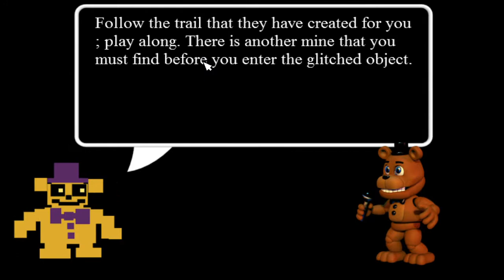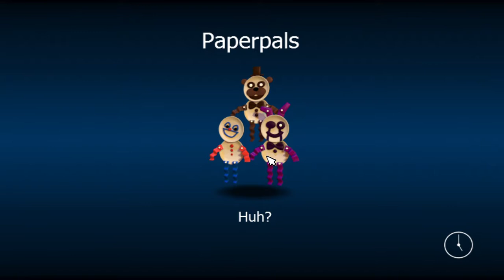FNaF World - Clock Ending Walkthrough Part 2 -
SUB IF YOUR NEW pls.